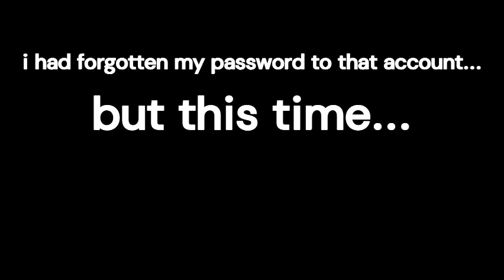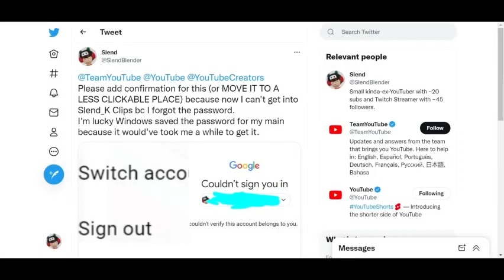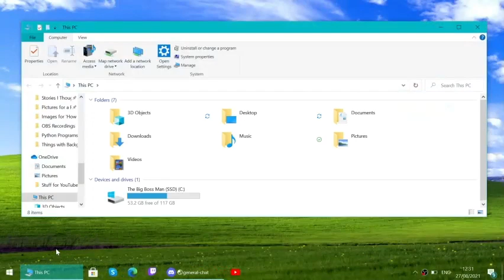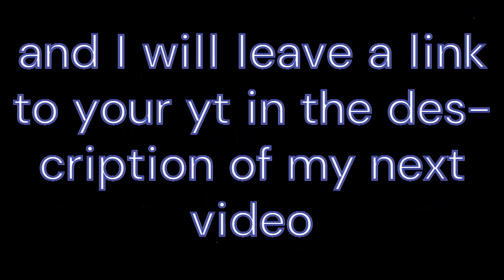How I nearly lost my YouTube Channels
BETWEEN THE TIMES OF 2:07 AND 2:08, THERE *WAS* A PART SAYING WHAT THE EPIPHANY WAS, BUT IT MUST'VE GLITCHED AND NOT BEEN SAVED - AND I DIDN'T NOTICE IT UNTIL AFTER I HAD UPLOADED THE VIDEO.
The epiphany was that I had my password saved locally.
Google, YouTube, whatever, please do something so this doesn't happen to other people. Thanks :)

TIMESTAMPS
none lol.